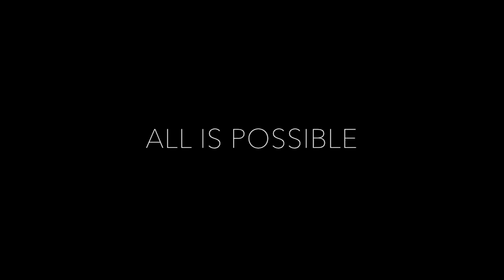A film by Edo Brugue , Belle du About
'' Belle du About ''. Official Trailer

Experimental film shot alone on my  I Phone 6plus, and with this 2 lovely articulate universal / plastic beauties ,
Original score&story
(this film is ECO FRIENDLY, it has produced no  human waste)